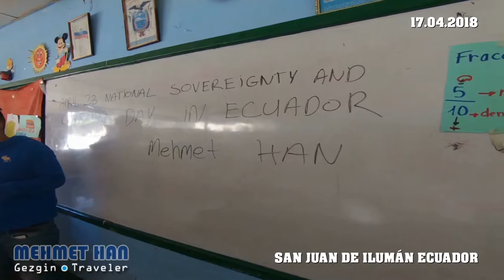Mehmet Han Welcome in Ecuador...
(TR) Ekvador'un Otavalo şehri yakınlarında konakladığım İlumán adlı köyde, 23 Nisan için gittiğim San Juan adındaki köyün okulunda sınıflarını ziyaret ettiğim öğrenciler önce beni ispanyolca ile daha sonra kendi yerel dilleri olan Quichia ile "Mehmet Han Ekvador'a hoşgeldin !" diyerek karşıladılar. (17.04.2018)

(NL) Toen ik in het dorp Ilumán was tijdens mijn rondreis in Ecuador, ben ook langs een dorpsschool geweest. Ik ben in een klas verwelkomt door "Mehmet Han welkom in Ecuador !" te zeggen door de kinderen van San Juan School. De kinderen verwelkomt mij eerst in het spaans, daarna in hun eigen indiaanse taal Quichua. (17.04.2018)